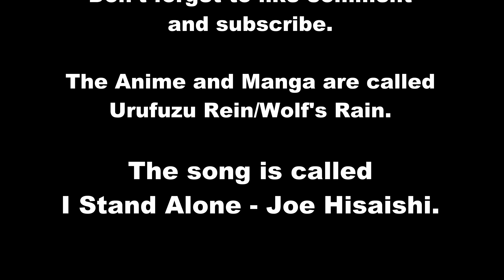Wolf's Rain AMV 2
WARNING! THIS VIDEO CONTAINS SOME VIOLENCE! The Anime and Manga are called Urufuzu Rein/Wolf's Rain, and the song is called I Stand Alone - Joe Hisaishi.